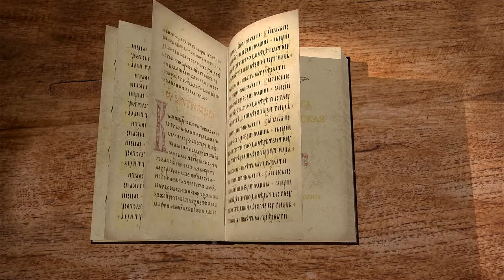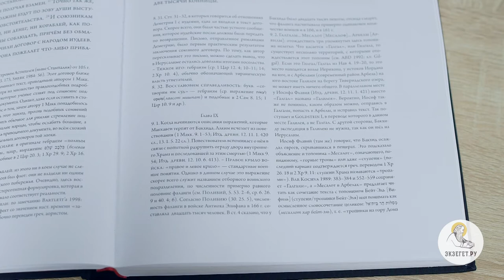1-я Маккавейская книга. Глава 9. Священник Григорий Геронимус. Библия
Продолжаем читать 1-ю Маккавейскую книгу вместе со священником Григорием Геронимусом. В 9-й главе царь Димитрий посылает новое войско на Израиль и подступает к Иерусалиму. Войско Иуды Маккавея разбегается. С ним остался небольшой отряд. Иуда решил выступить против 20-ти тысячного войска царя Димитрия небольшим отрядом. Иуда погибает в сражении. Царский военачальник Вакхид поставил нечестивых людей управлять Израилем. Происходят гонения сторонников братьев Маккавеев. Ионафан выбирается руководителем повстанцев. Вакхид преследует нового руководителя повстанцев. Ионафан с братьями скрываются в пустыне. Сыны Иамври схватили Иоанна Маккавея. Браться мстят за Иоанна. Вакхид настигает оставшихся братьев Маккавеев. Происходит сражение, где войско Вакхида теряет большое кол-во воинов и отступает. Поставленный царем Алким разоряет внутренний двор храма, после этого он умирает в тяжелых мучениях. Вакхид возвращается к царю. Войско ополченцев укрепляется в Вефваси. Вакхида пришел осаждать их и терпит поражение.